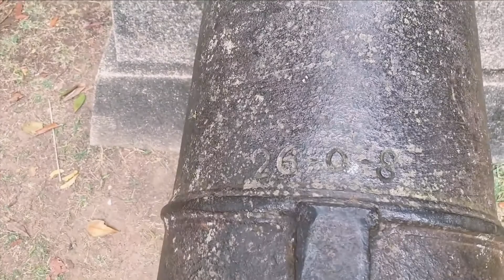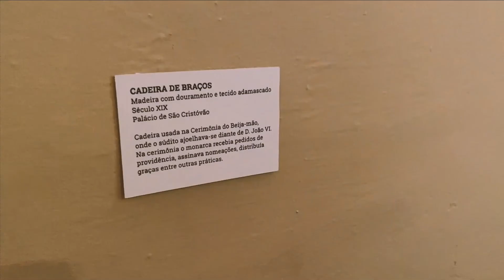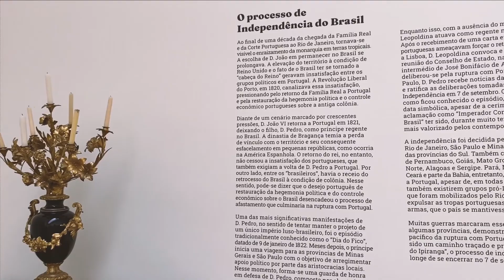O PRIMEIRO MUSEU DE MINAS GERAIS | Conheça o Mariano Procópio!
Olá, queridos! Começando uma série nova de vídeos que pretendo gravar mostrando vários pontos legais da minha cidade, para mostrar o que vocês podem fazer e conhecer por aqui.
Hoje, vou levá-los para conhecerem comigo o primeiro museu de Minas Gerais. Ele se chama Museu Mariano Procópio e fica na cidade de Juiz de Fora. Você já sabia disso?
Confira o vídeo para saber mais da história dele, entre outras curiosidades e não se esqueça de apoiar meu trabalho com um like, comentário e se inscrevendo. Muito obrigada!